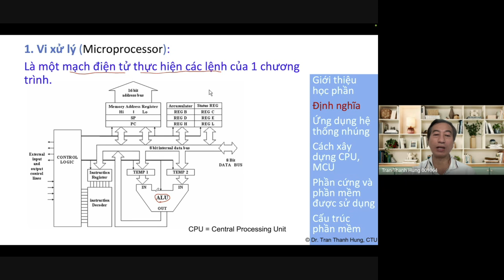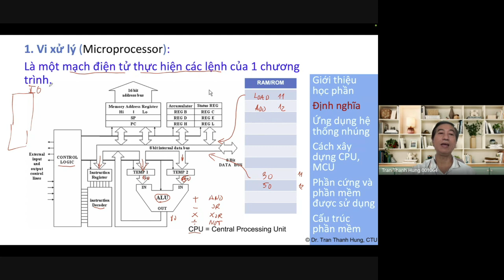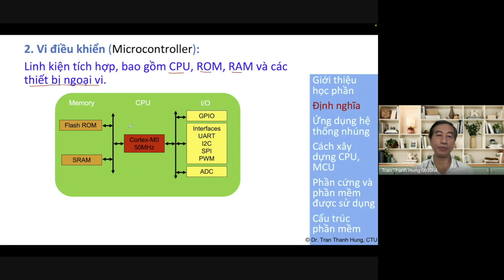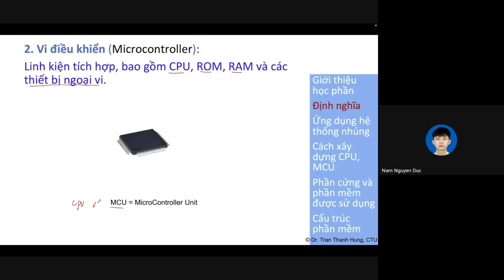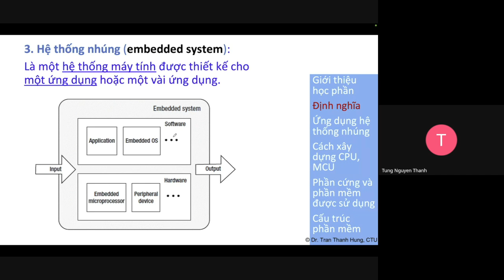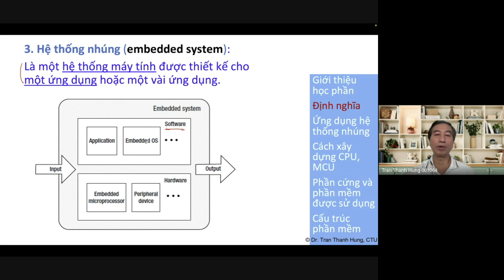Lập trình nhúng STM32 - Chương 1.3. Định nghĩa Vi xử lý, Vi điều khiển, Hệ thống nhúng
📚Nhận đào tạo, tập huấn về Lập trình nhúng, Thiết kế thí nghiệm (Design of Experiments - DOE). Thông tin chi tiết ở đây

Video này giới thiệu về các định nghĩa về Vi xử lý, Vi điều khiển và Hệ thống nhúng, so sánh sự khác nhau giữa Vi xử lý, Vi điều khiển, Hệ thống nhúng.  Lớp học  được giảng dạy theo phương pháp dễ hiểu nhất để  mọi người đều có thể học được.

This video introduces the definitions of Microprocessors, Microcontrollers and Embedded Systems, comparing the differences between Microprocessors, Microcontrollers, and Embedded Systems.

Video có phụ đề. Để xem phụ đề, bạn có thể bấm CC và chọn ngôn ngữ muốn xem.
Video has subtitles. To view subtitles, you can click CC and select the language you want to view.